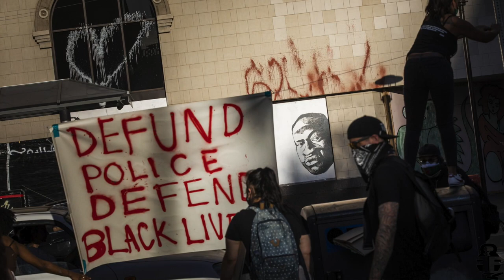Defund the Police?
Is the Defund the Police movement the best idea we can come up with? Let's talk about it.